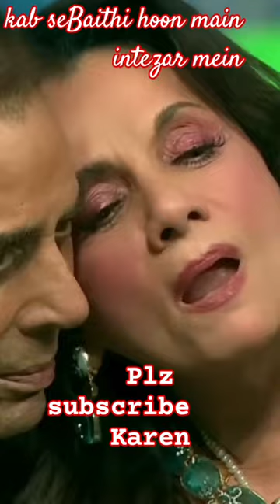mumtaz kab se baithi hun main intezar me#dharmendra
.kab se baitha hun main intezar mein
 kab se baitha hun main intezar mein status
 kab se baitha hun main intezar mein song
 kab se baitha hun main intezar mein ringtone, kab se baitha hun main intezar mein gana
 kab se baitha hun main intezar mein new song kab se baitha hun main intezar mein dj
 kab se baitha hun main intezar mein original song
 kab se baitha hun main intezar mein remix
kab se baitha hun main intezar mein old song